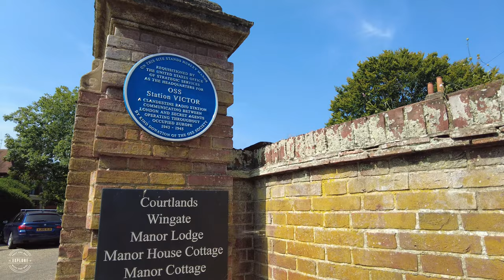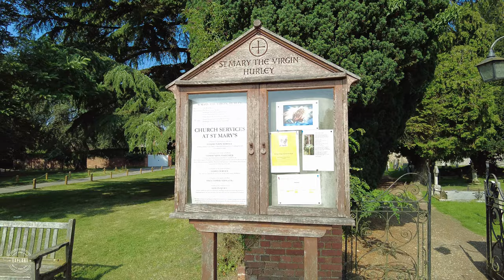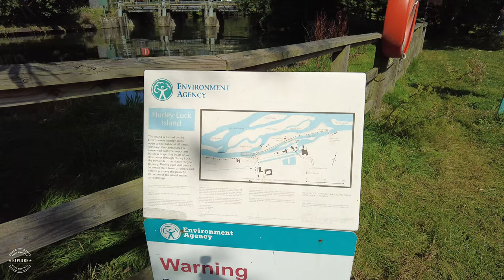Hurley Berkshire | [4k] English Village Walking Tour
The picture postcard English village of Hurley is located 33 miles from central London on the banks of the River Thames in the county of Berkshire.

A typical english village, Hurley is made up of a church, village green and a couple of pubs alongside some really nice houses. The Olde Bell Inn dates back to 1135 and is considered one of the oldest working pubs in England.

Thanks to its location on the River Thames, Hurley is also a popular place for barges and narrowboats to moor up and Hurley weir provides a challenge for kayaker's

A scene in the James Bond film From Russia with Love was filmed near the village and the priory and parts of Hurley have been used as locations for the TV series Midsomer Murders.

Hurley filming details:

📆 Date filmed: 19th September 2021

Memory Card
Cup Mount
Lens filters

Please do not copy, reproduce or distribute any of our content without permission.